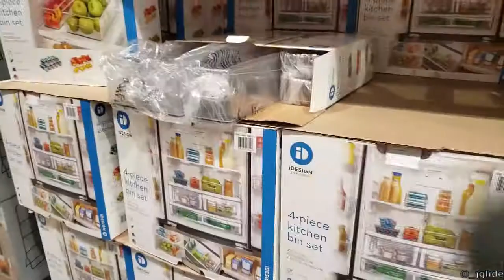They Said I Couldn't Do it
Video game lookalikes
Stolen items found
Having fun at work